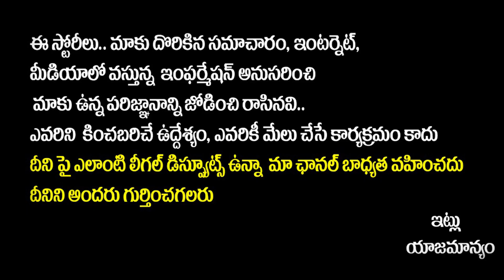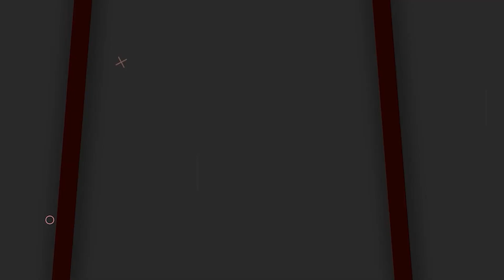జగన్ ఏం పీకుతాడో తెలిసిందిగా | Kodali Nani Strong Comments On Nara Lokesh | Chandrababu Jail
జగన్ ఏం పీకుతాడో తెలిసిందిగా | Kodali Nani Strong Comments On Nara Lokesh | Chandrababu Jail | Socialposttv Politics